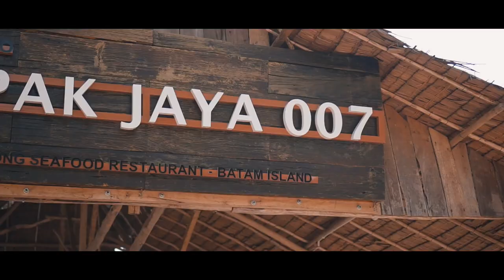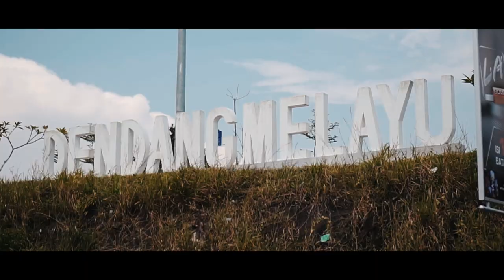Bea's Short Trip to Batam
With Ninong Bernard